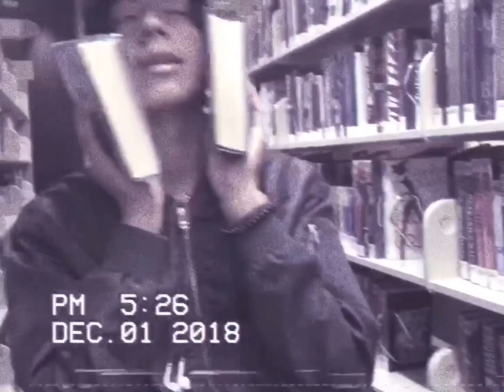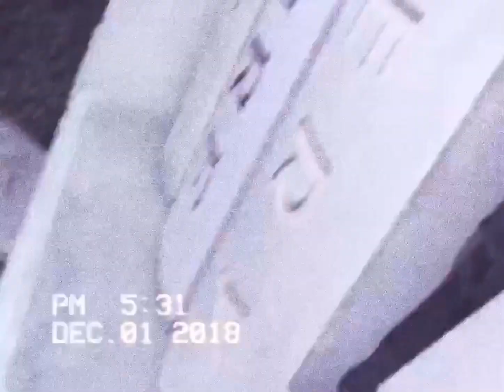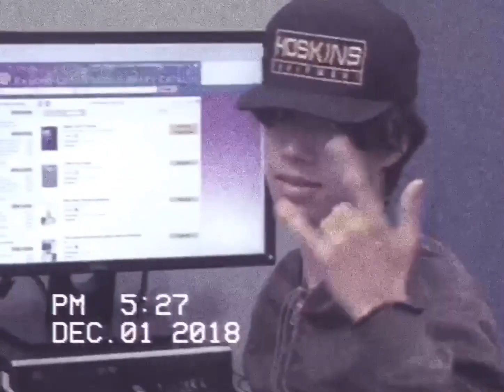massiimassio - Cry Myself To Sleep (Official Music Video)